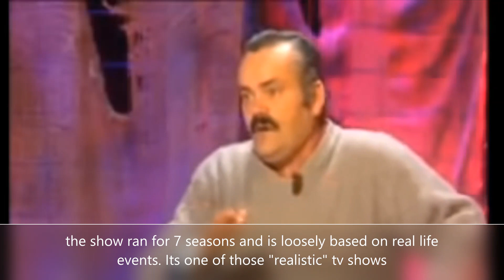Mexican Landlord reacts to Sons of Anarchy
Tongue in cheek humor ...